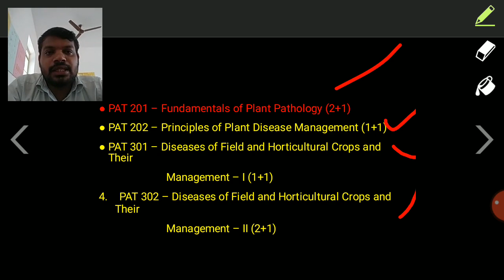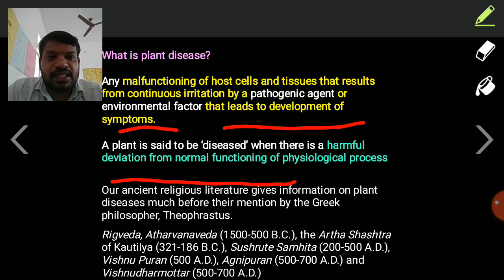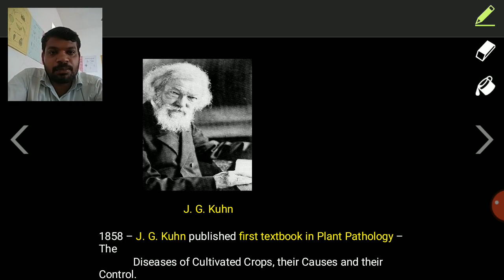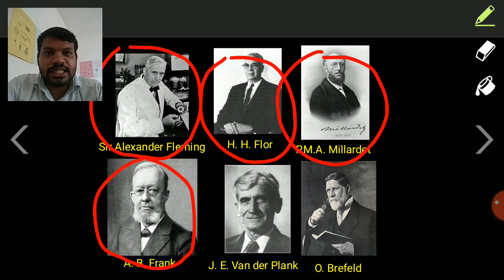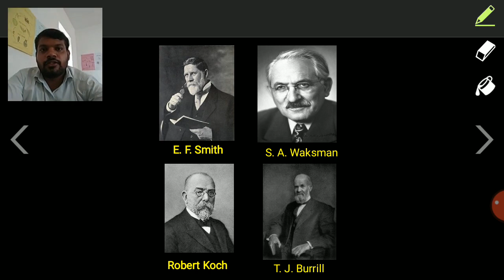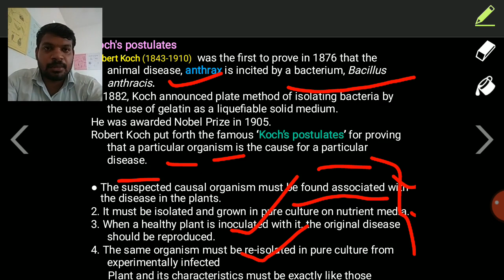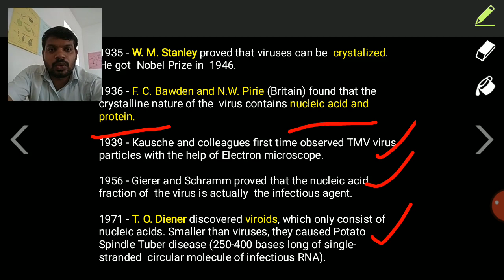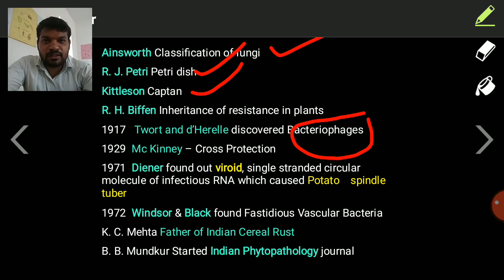Lecture 1 - Definition and History of Plant Pathology - PAT 201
Lecture 1 - Definition and History of Plant Pathology - PAT 201 - Fundamentals of Plant Pathology (2+1)
Please use below link to get the study material of PAT 201 course.